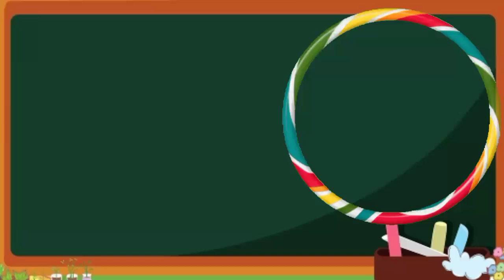NUMBERBLOCKS COUNTING 1-50 DIFFERENT FANMADE BLOCKS | LEARN TO COUNT @kidslearningvideos29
This chanal for kids .Kids will learn counting through numberblocks basic Maths and tables 2 to 20 full play list available in new style with numberblocks. learning letters & counting numbers, alphabet ABC, fruit and vegetables names in English   colors, and  much more fun videos.
 1-20,toddlers,counting.
1 to 10
2 times tables
number blocks videos
numberblocks theme song
tables 2 to 20 1x2=2, table 2 to 20

colourblocks
numberblocks 100
numberblocks toys
color blocks
jazzy alphabet a to z
numberblocks addition and subtraction
numberblocks and alphablocks full epis...
numberblocks 10
multiplicationjazzy alphabet song
, numberblocks 100 to 1, numberblocks 1000, numberblocks 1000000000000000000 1
numberblocks 11, numberblocks 21, numberblocks 29, numberblocks 3 , numberblocks 8000, numberblocks addition and subtraction
numberblocks band, numberblocks big
UKG Maths
Number Blocks
넘버블럭스OF NUMBERBLOCKS BIG NUMBERS | MULTIPLYING RANDOM GIANT NUMBERS, NUMBERBLOCKS, A BAND OF NUMBERBLOCKS, NUMBERBLOCKS GIANT NUMBERS, NUMBERBLOCKS REMIX, LEARN MATH WITH NUMBERBLOCKS, NUMBERBLOCKS LEARN TO COUNT, LEARN MULTIPLICATION